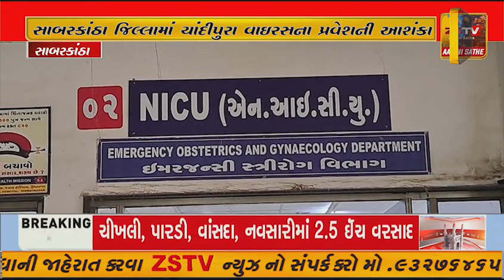સાબરકાંઠા જિલ્લામાં ચાંદીપુરા વાઇરસના પ્રવેશની આશંકા